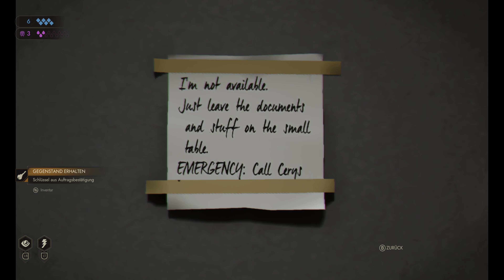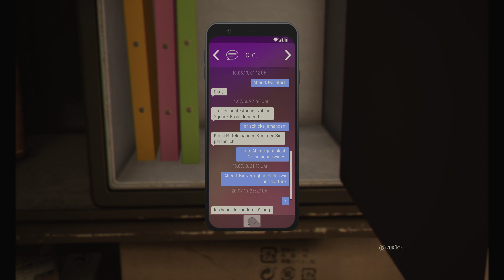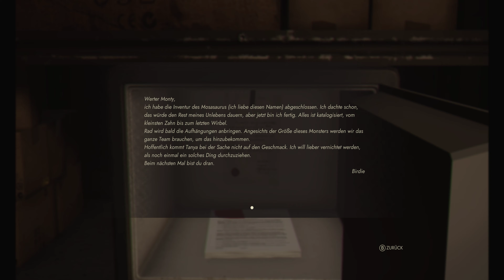Vampires The Maskerade Swansong 4K #021 Domäne der Anarchen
WILLKOMMEN IN DER WELT DER DUNKELHEIT
Was wäre, wenn Vampire real wären? Was, wenn diese blutdürstigen Raubtiere verborgen in komplexen Gesellschaften unter uns lebten und seit Tausenden von Jahren Verschwörungen schmiedeten? Und was, wenn du einer von ihnen wärst?
In Vampire: The Masquerade spielst du diese verführerischen Monster in einer komplexen Welt, in der die Grenzen zwischen der realen und der übernatürlichen Welt verschwommen sind.